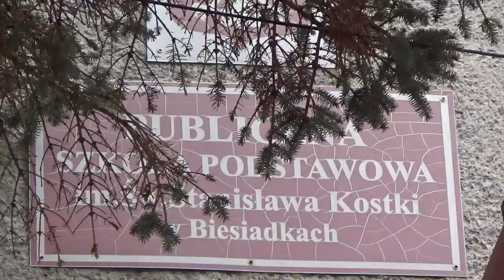Szkoła w Biesiadkach św Stanisław Kostka Patron